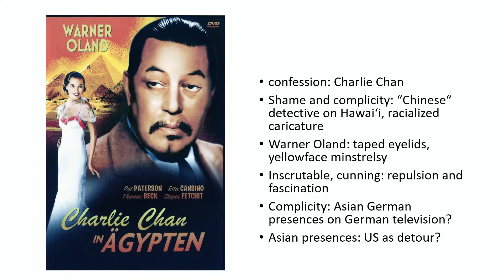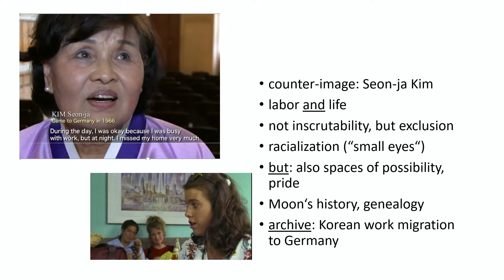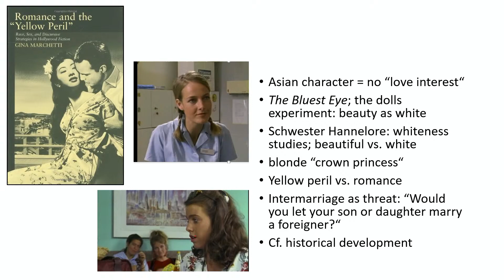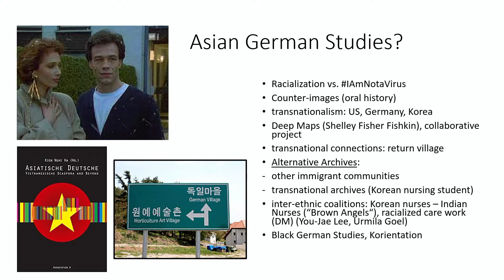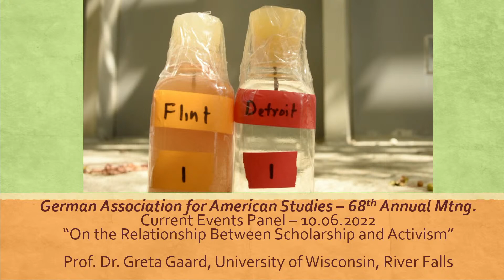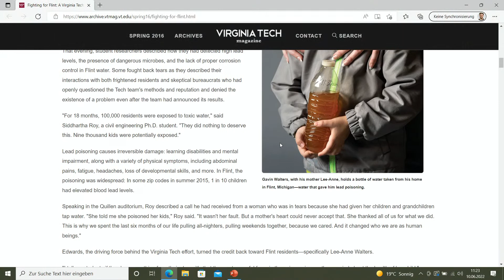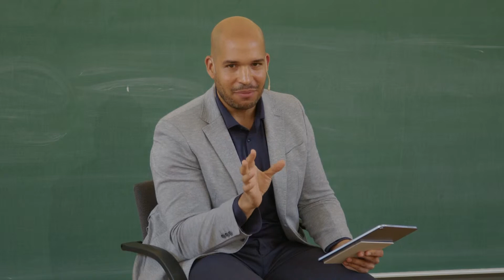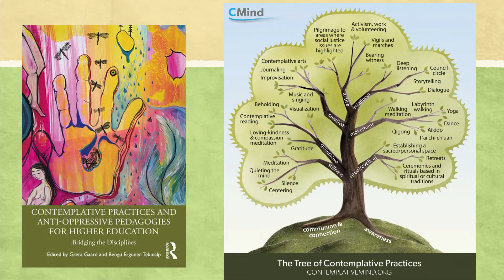DGfA/GAAS - Keynote & Current Events Panel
Prof. Dr. Mita Banerjee (Mainz)
“Towards an Asian German Studies? Korean Nurses, Deep Maps, and Popular Culture”, chaired by Prof Dr. Pia Wiegmink (Bonn)

This talk takes a German detective series, Wolffs Revier, as an example of representations of “Asian” presences in German popular culture. It argues that Asian American Studies may provide us with a way to talk about race in a German context. Superimposing life narratives by Korean nurses on popular representations, this talk will try to create what Shelley Fisher Fishkin has called “deep maps”: It will show how in the life narratives by Korean nurses, Germany, the US and Korea were intricately connected. Moreover, these life narratives may reveal what official or mainstream representations in both law and popular culture can be said to obfuscate: that spaces of exclusion could be turned into spaces of possibility. As Korean nurses’ accounts demonstrate, post-war Germany needed the labor, but did not want the lives of Asian migrant workers. Modelled on the field of Asian American Studies, Asian German Studies may thus provide us with a way to resist the logic of “guest workers” and temporary sojourn. It may enable us to see concepts like “bachelor societies” and “model minority” in a new, transnational light.

Current Events Panel:
“On the Relationship between Scholarship and American Studies”, chaired by Dr. Cederic Essi (Osnabrück)
Prof. Dr. Agnieszka Graff (Warsaw)
Prof. Greta Gaard (Wisconsin-River Falls and Lüneburg)
Dorothee Marx, M.A., (Kiel)
 Tobias Meier (Göttingen and German Institute for Community Organizing)
(Wisconsin-River Falls and Lüneburg)